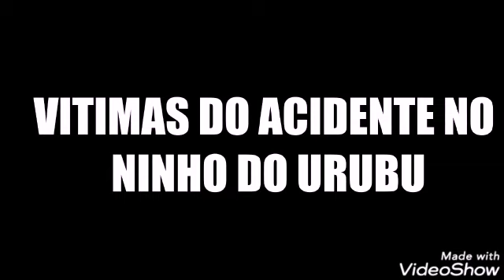FLAMENGO " CAMPEÃO " E COM SANGUE NA MÃO!!! | A REDE GLOBO NÃO LEMBROU, MAS EU LEMBREI !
NOTÍCIAS DO VASCO - 23 DE NOVEMBRO DE 2019

ASSUNTOS :

O PRIMEIRO "CAMPEÃO" DAS AMÉRICAS COM SANGUE NAS MÃOS.  A TORCIDA DO MULAMBO E A REDE GLOBO NÃO LEMBROU, MAS EU LEMBREI!